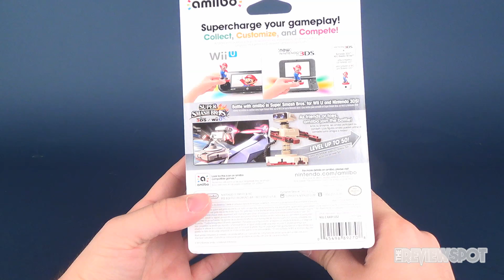Collectible Spot | Nintendo R.O.B. Amiibo (Famicom Colours)